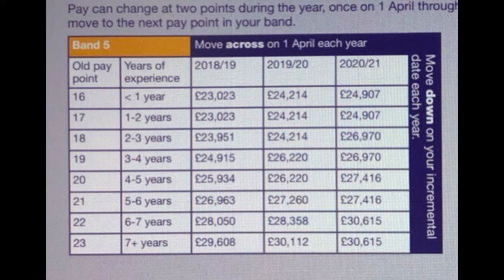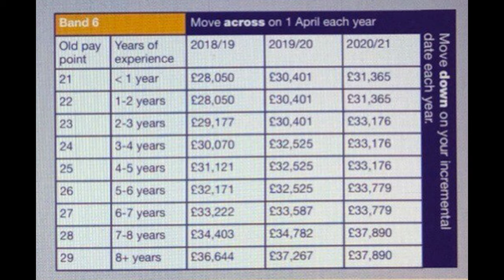HOW MUCH DOES A RADIOGRAPHER EARN IN THE UK |SAHOD NG RADTECH SA UK| LIFE IN THE UK VLOG #6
In this video, I am going to discuss How much is the salary of an average Radiographer here in the UK. Also I will be covering the 4 things that affect a Radiographers income and Salary Banding for both NHS and Private Radiographer.

Magkano ang sahod ng Radiographer dito sa UK. Ano ano ang mga nakakaapekto para tumaas at bumababa ang sahod ng mga Radiologic Technologist dito sa UK.